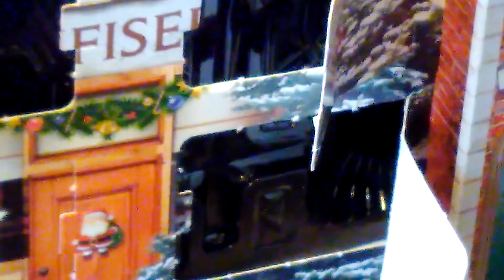Adventskalender Nr.8 und einen schönen zweiten Advent!!!🕯🕯